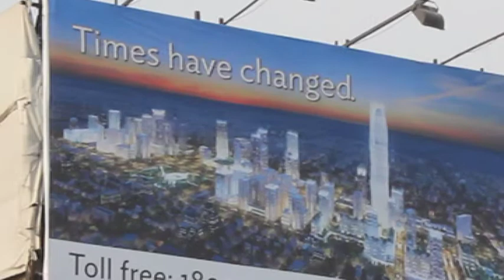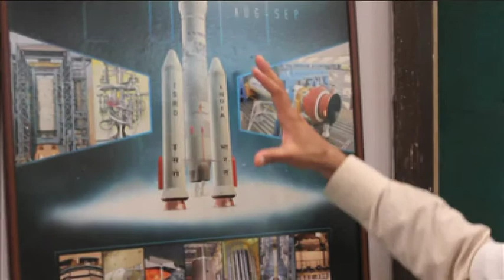Ambassador Mr. Freddy Svane: About India - my personal advice to the Danes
"Touch India, and get prepared for the future. Living in India, your eyes and your mind will be changed. India is the place to go if you want to mature and to develop yourself as a human being, and in terms of business, I see great opportunities here. This is a country and a culture that will change the world," says Danish Ambassador Mr. Freddy Svane in this interview which was recorded in New Delhi on 7 May 2012.